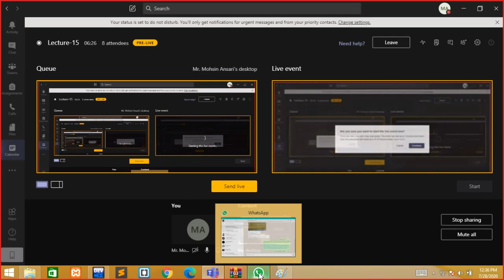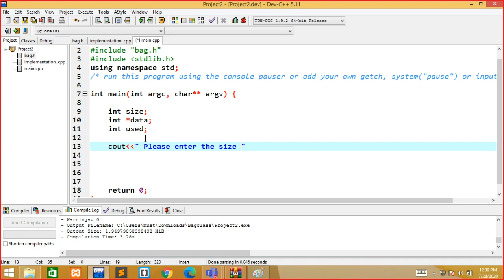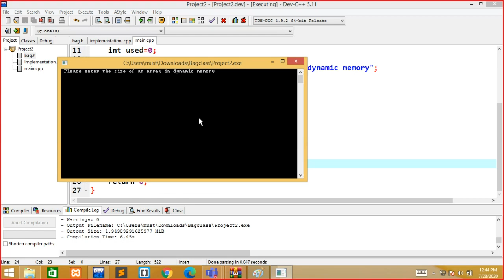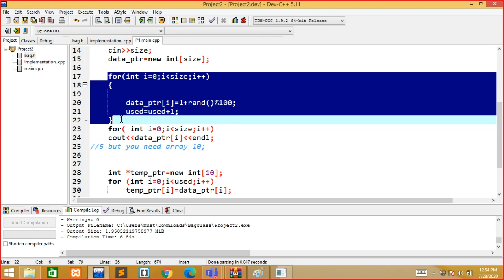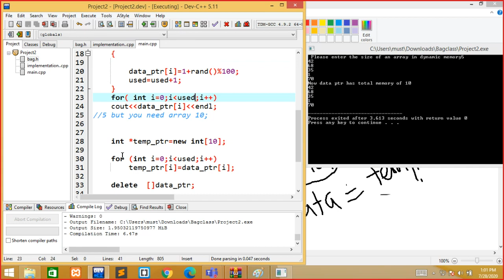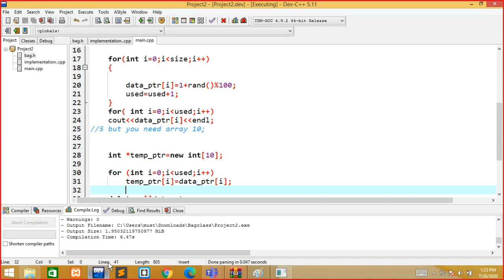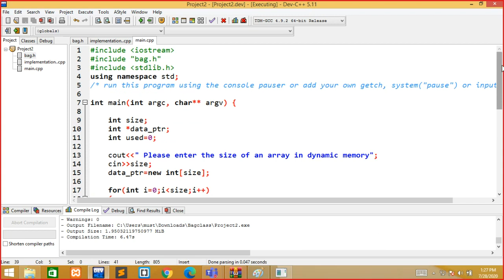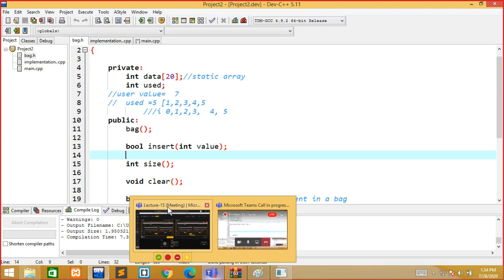OOP Lecture-14 Pointers: Dynamic array and Delete operator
Simple Program with pointers Dynamic array and memory Structure in C++